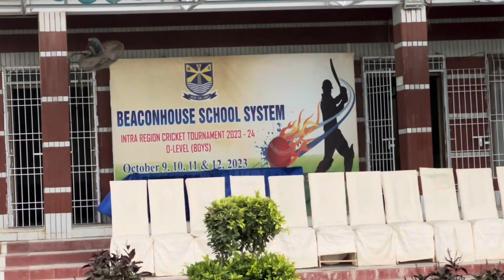Ibrahim at Al Mansoora cricket academy 💯